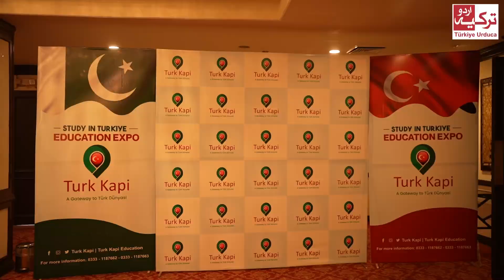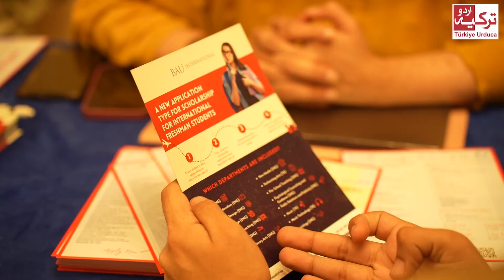Educational Expo held in Lahore, Participation of the main universities of Istanbul | Turkiye Urdu